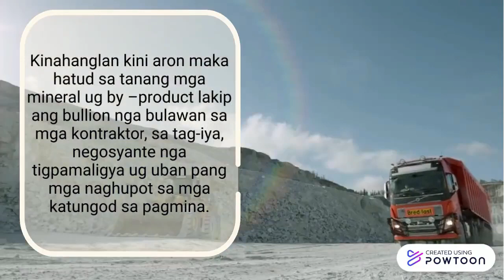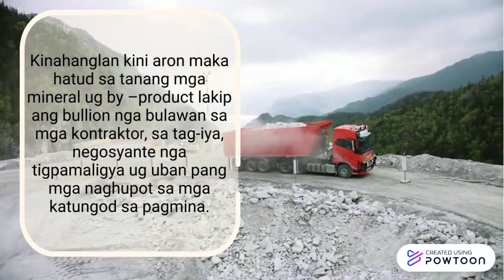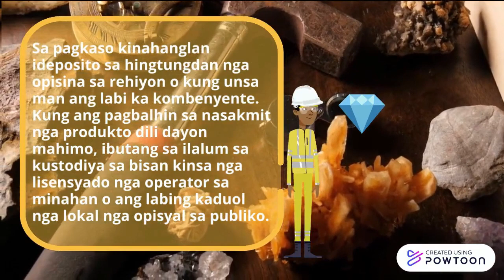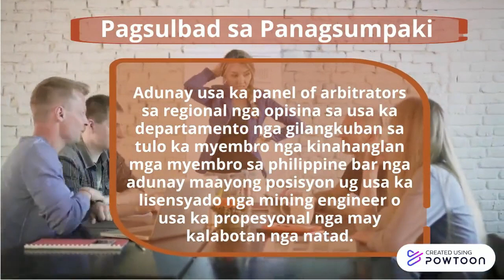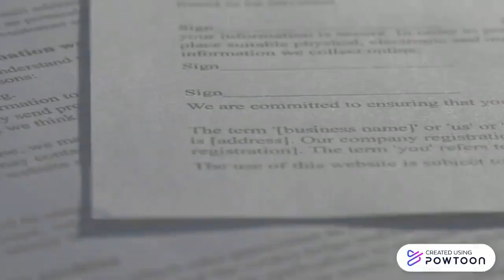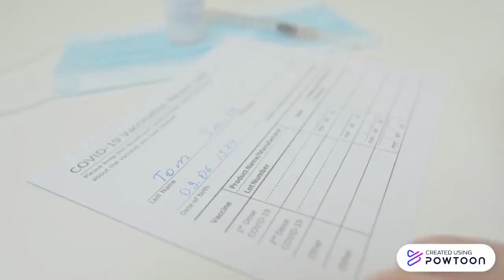Philippine Mining Act | Batas Para pagminina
Maagap ang may alam sa batas. Alamin ang Philippine Mining Act